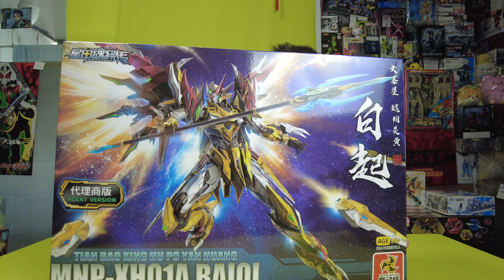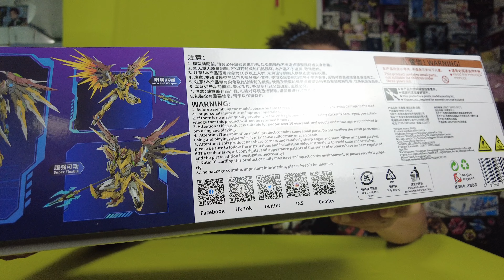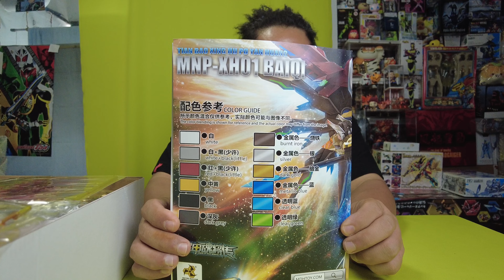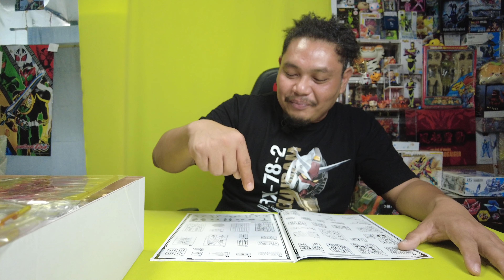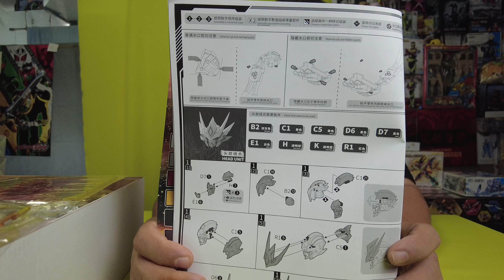ต่อดิบ Legend of Star General : MNP-XH01A BAIQI จากค่าย MOTOR NUCLEAR งานดีส์!!!